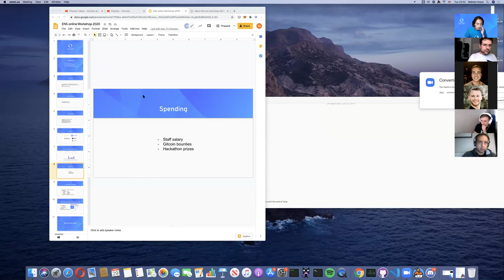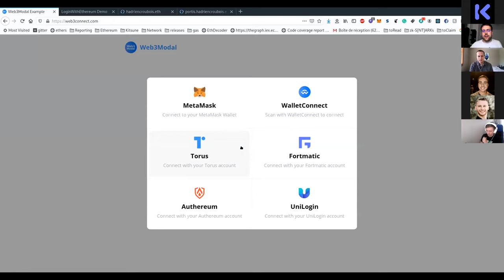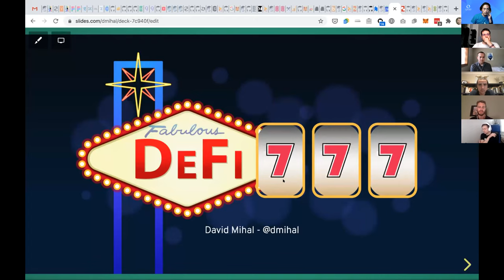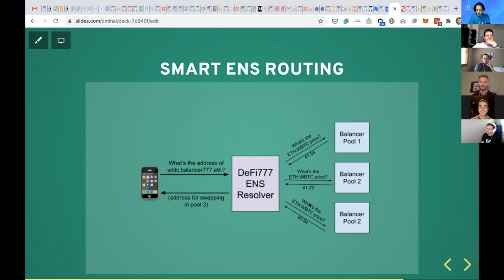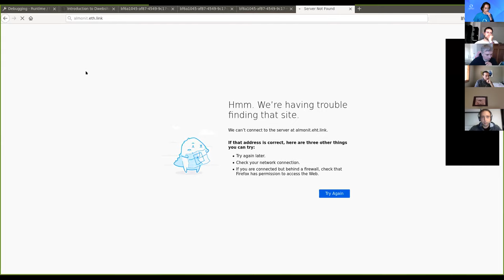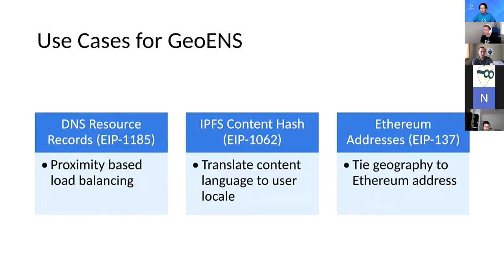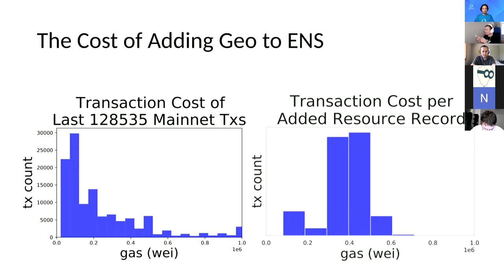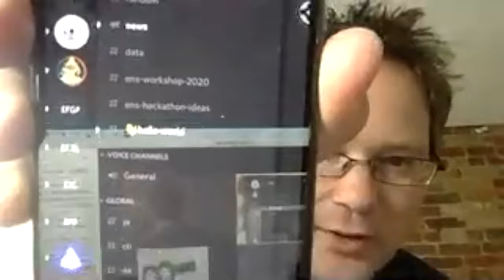ENS Developer Ecosystem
Show & tell by
- ENSLogin    =  @hc
- Defi777        =  @mihal
- Almonit        =  @neiman
- GeoENS      =  @jchon